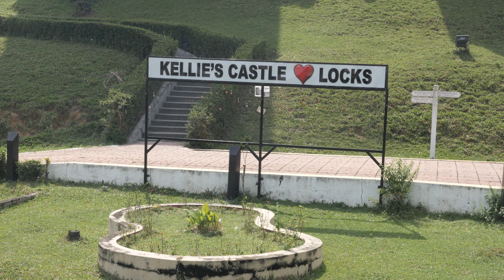Kellie's Castle - Batu Gajah, Perak [凱利古堡]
Kellie's Castle is a castle located in Batu Gajah, Kinta District, Perak, Malaysia. The unfinished, ruined mansion, was built by a Scottish planter named William Kellie-Smith. According to differing accounts, it was either a gift for his wife or a home for his son.

Perfect location for shooting like landscape, wedding (need to pay extra) or ordinary travel photography.

Camera: Panasonic Lumix GH5
Lens: Panasonic Lumix 12-35mm F2.8 II
Profile: Natural